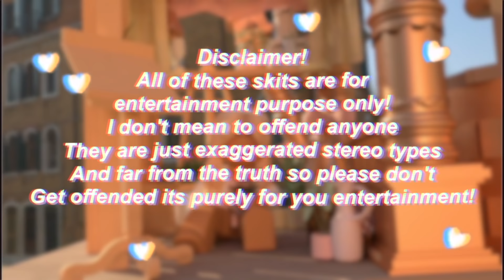OUR EVENING ROUTINE ON ROBLOX BLOXBURG! | Roblox Bloxburg Roleplay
☆ CREDITS: ☆
Intro: eloiral_yt!